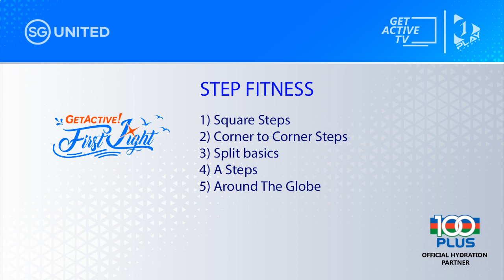Get Active! First Light [Ep 7] | Cardio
Grocery shopping is a test of our endurance and strength! It is an overall body workout and requires good stamina. Join Arfian this morning for a fun-filled music based step workout to build your aerobic fitness and strength!

LIVE
Date: 5 May 2020
Time: 7.30am (Singapore time)

The Get Active! First Light Masters & Seniors Fitness programme is specially designed for masters and seniors to stay active and healthy at home. Each workout is a short 30-min session with easy movements. Jio your parents and grandparents to join us and getting fitter!

The programme rundown is as follows:

1:06 WARM UP
1) 1:43 March on the Spot
2) 2:10 Shoulder Rotation
3) 2:25 March on the spot
4) 2:37 High Knees
5) 3:12 Ankle Taps
6) 3:40 March on the spot
7) 4:05 High Knees
8) 4:18 Ankle Taps
9) 4:43 Calf raises

5:10 WORKOUT OFTHE DAY (W.O.D) - [2 ROUNDS]
1) 7:26 Square Steps
2) 7:48 Corner to Corner Steps
3) 8:27 Split Basic (8 counts)
4) 9:10 Around the Table

16:57 COOL DOWN
1) 17:05 Calf Stretch
2) 17:55 Hamstring Stretch
3) 19:42 Butterfly Stretch
4) 20:30 Quad Stretch
5) 21:23 Gluteal & Lower back Stretch
6) 22:07 Cat Stretch (Back)
7) 22:50 Child Pose
8) 23:30 Shoulder Stretches

From LIVE virtual classes led by some of the biggest Singapore fitness personalities, to tutorial content you can watch and learn from to become fitter and healthier, meal prep cooking shows with healthy receipes and entertaining shows, we've got you covered!